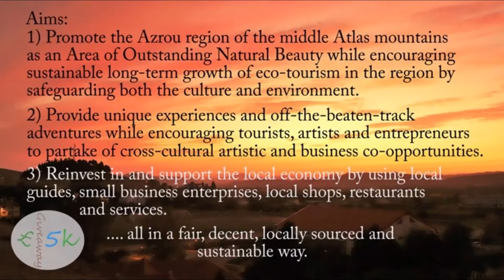Silvers, Only On Light Duty's Today, Just Out For A Trot, To Make A Drop & Pick Up At A Neighbours.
All in a days work on Al's Farm AKA Art Retreat Bakrit, More Later!